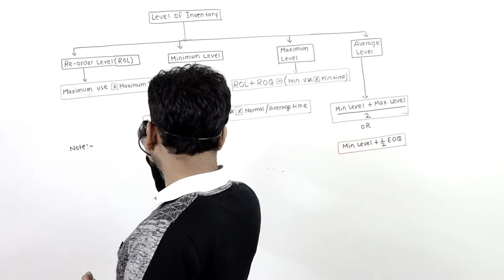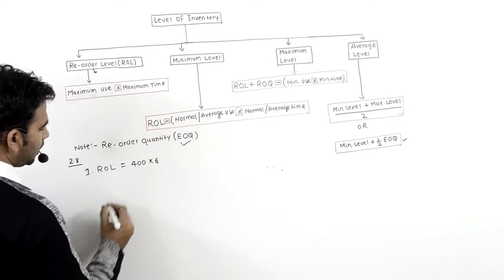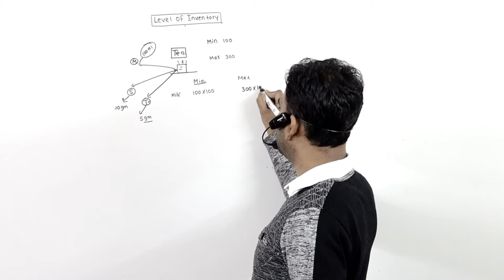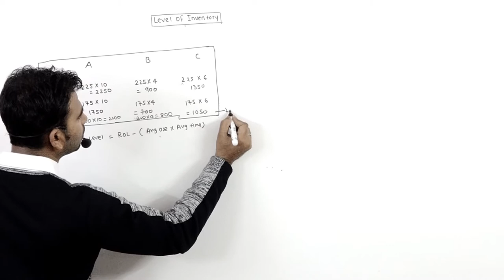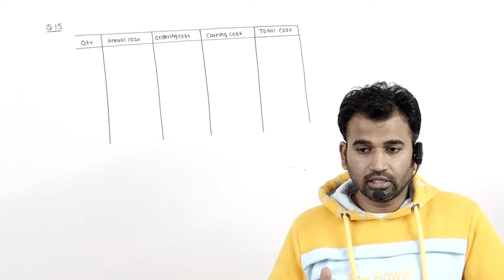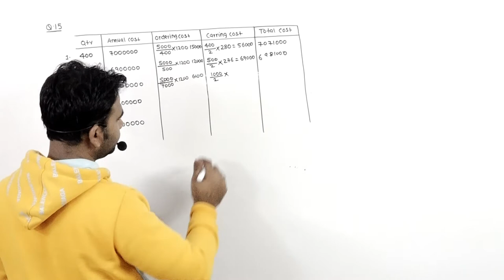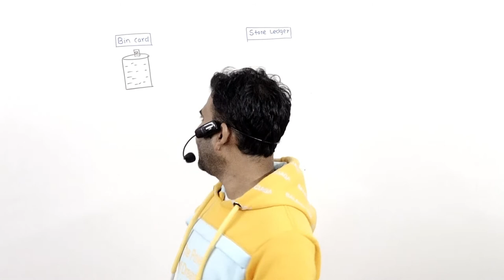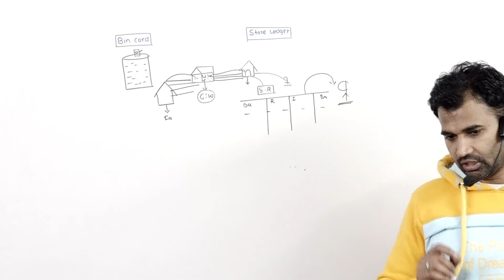Stock levels for b.com (EOQ)